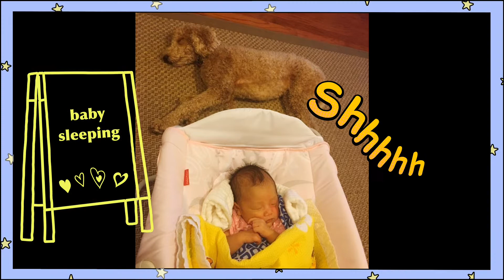Goldendoodle and baby growing up together